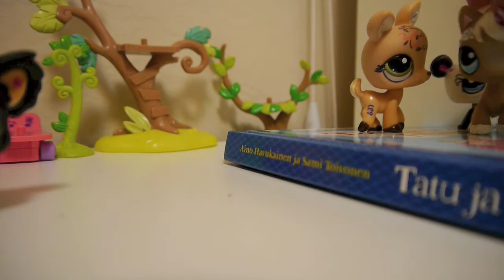Lara's Little Pet Shop movie, part 28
My daughter playing with Little Pet Shops.